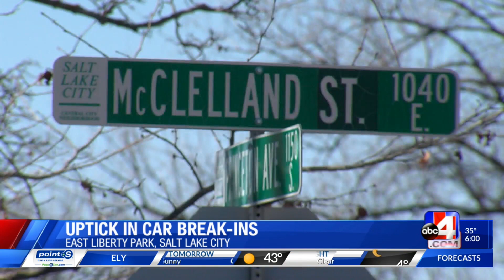East Liberty Park Car Break-ins